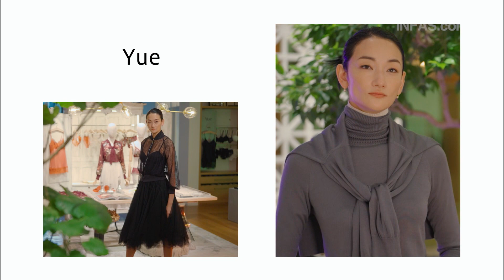【ワコール「Yue」】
2022年11月26日放送の「Beautiful Things for Life」でご紹介したワコールの新ブランド「Yue」。
東京・銀座、GINZA SIX4Fにあるワコールのコンセプトショップ「WACOAL MAISON」で展開するブランド「Yue」。
心地良いと感じられる、豊かな日常生活に優しく寄り添うブランド「Yue」をモデル・冨永愛が紹介する。

BSテレ東にて毎週土曜夜11時放送中